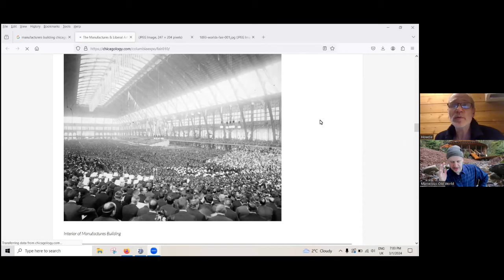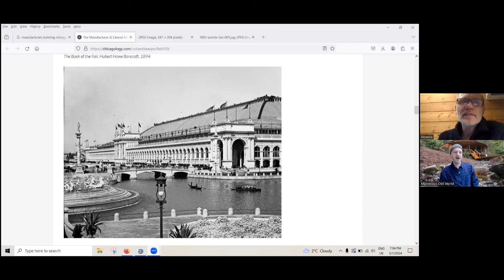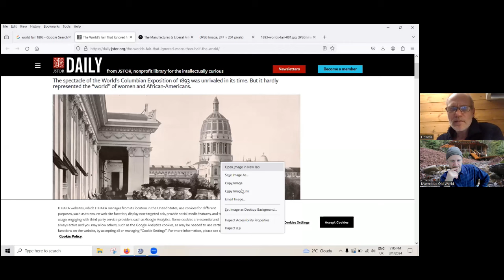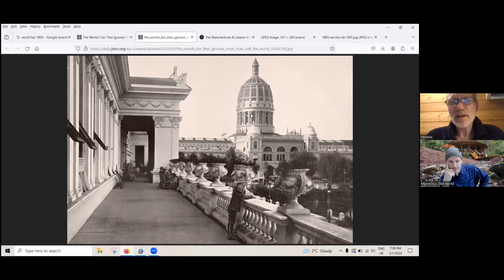Howdie Mickoski & Me: The World Fair Mysteries...& my Cancer Update.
Having been sidelined from podcasting about Old World Architecture due to pancreatic cancer, imagine my surprise when Howdie Mickoski reached out to me days before my scheduled Whipple surgery! What else could I do but make time to talk to him about the mysteries of The World Fairs, and use this opportunity to update all of you wonderful people about my situation.

To all of you who have reached out sending love, prayers, ideas, support. thank you from the bottom of my heart. It has meant everything to me, and every message received has put more wind into my sails. I have forged real friendships through this medium and through this process--which has been such a gift all on its own. I will recover from the surgery (and pending final chemo treatments) in good time. In the meanwhile, my research and my thoughts about all of this Old World stuff continue to percolate. There is so much more to come! Take care of yourselves.